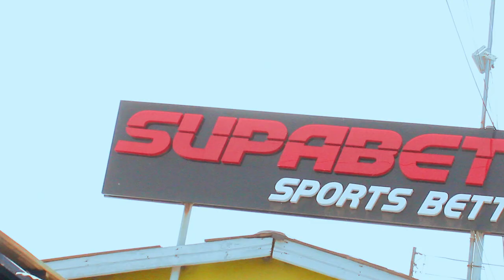SAMUEL ADJEI SOWAH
Adjei Sowah Dance in La, Ghana